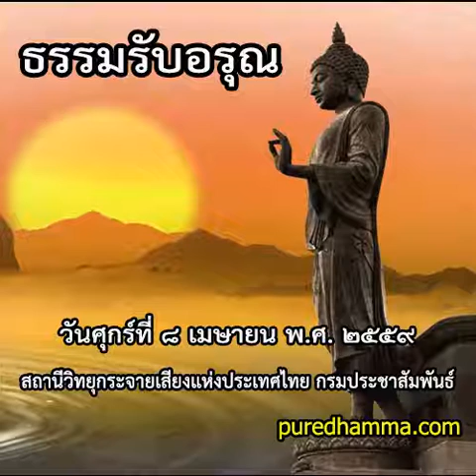ธรรมรับอรุณ ๘ เมษายน ๒๕๕๙